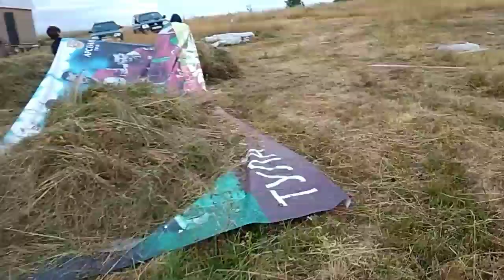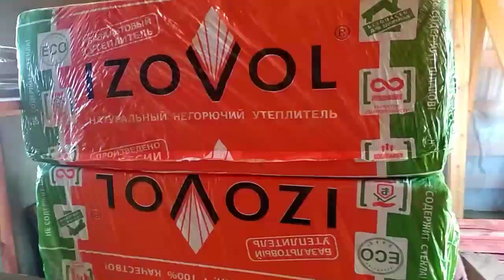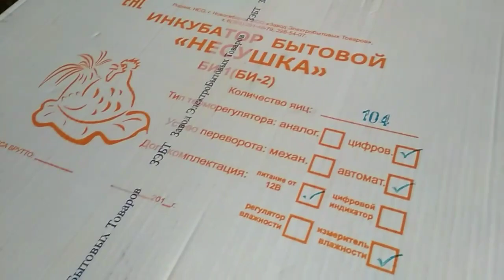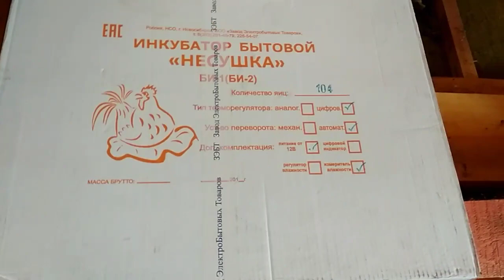Сушилка на машине.Столбики для пристройки.Инкубатор Несушка на 104яйца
Удобная сушилка.Используем труд детей.Делаем ямы и заливаем столбики для пристройки.Наш футбол.Второйэтаж и новый инкубатор.Сыр из уксуса солим и едим.